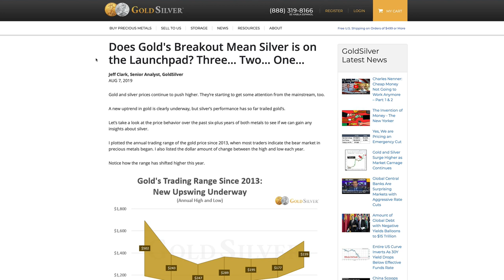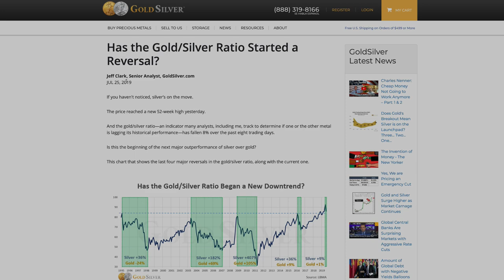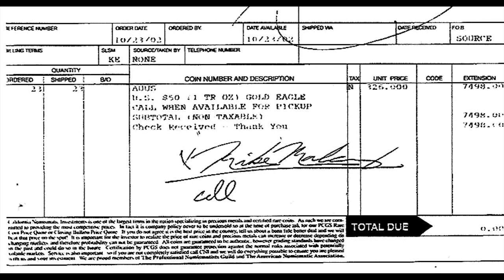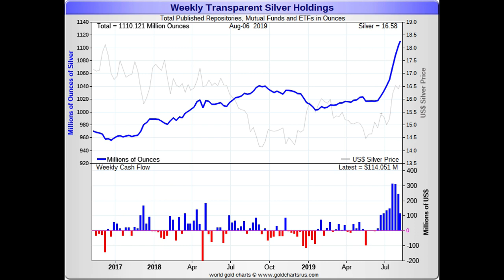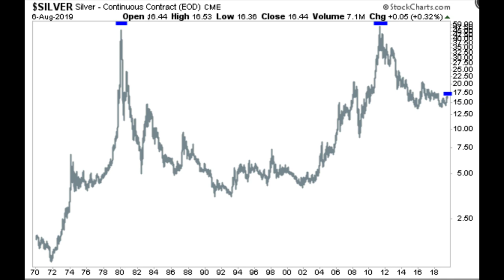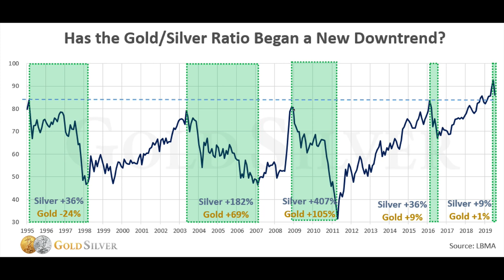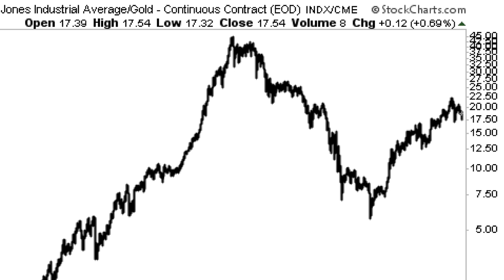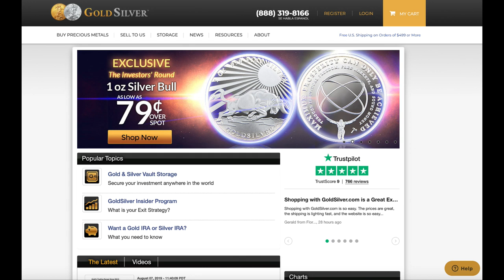Does Gold's Breakout Mean Silver Is On The Launchpad? Three… Two… One…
Gold and silver prices continue to push higher. They’re starting to get some attention from the mainstream, too. A new uptrend in gold is clearly underway, but silver’s performance has so far trailed gold’s.
Let’s take a look at the price behavior over the past six-plus years of both metals to see if we can gain any insights about silver.
I plotted the annual trading range of the gold price since 2013, when most traders indicate the bear market in precious metals began. I also listed the dollar amount of change between the high and low each year.
Notice how the range has shifted higher this year.
Gold’s trading range has shifted markedly higher in 2019. Not only has the price broken above the flat range of the prior three years, you’ll also notice a series of higher lows, a very bullish indicator.
This insight is perhaps more valuable than a simple line on a chart, because it shows that gold’s full price range — both the highs and lows — is trading higher.
The current surge will undoubtedly take a breather at some point, but this big-picture view clearly shows a decisive shift in momentum, one that portends higher and higher prices.
This shift, however, has not yet taken place with silver.

Thanks for sharing and clicking that 'Like' button. For those wondering why our videos don't appear in their subscription feed immediately - we release our clips to our free weekly email readers first, then later we publish to YouTube. Sometimes it's just hours, sometimes it's a couple of days later. This is to encourage people to join our free newsletter - because one day, we may not have YouTube to rely on. As always, thank you for your support. M.